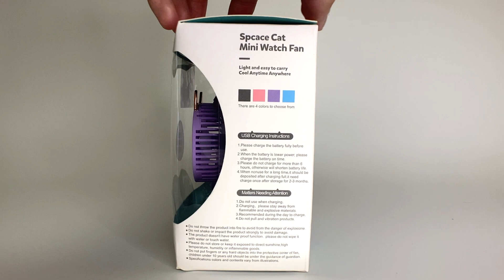【 Fan 】A clock-shaped fan with a propeller as the hands of the clock